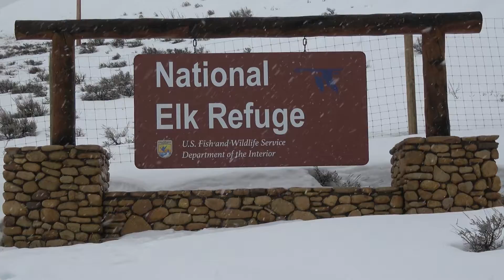Experience the National Elk Refuge in Jackson Hole, Wyoming!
Created by Alex Sanchez, ISU student, spring, 2017